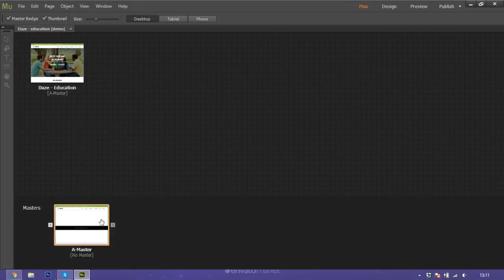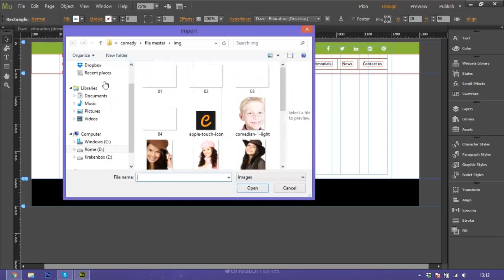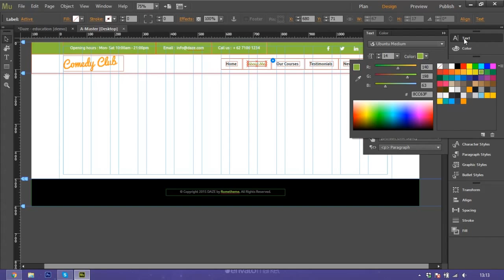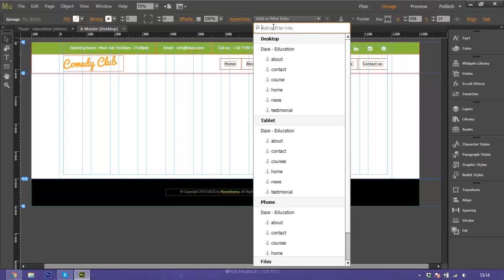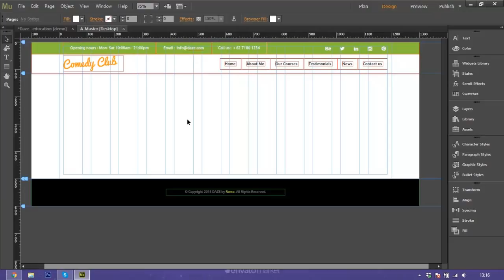How to Customize Menu, Logo, Footer, and Social Icon in Adobe Muse CC